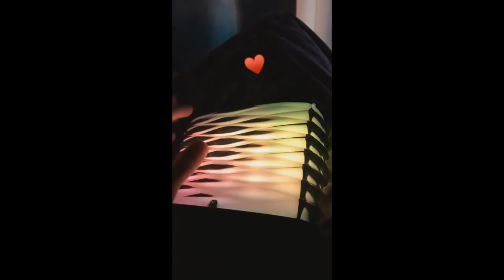Gustavo explica motivo de estar sumido! | Brothers Rocha Central